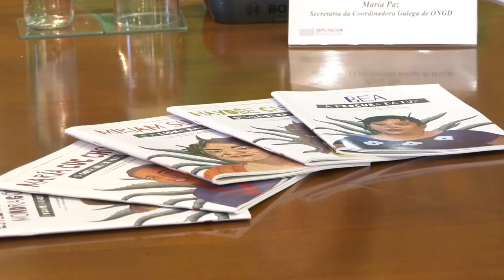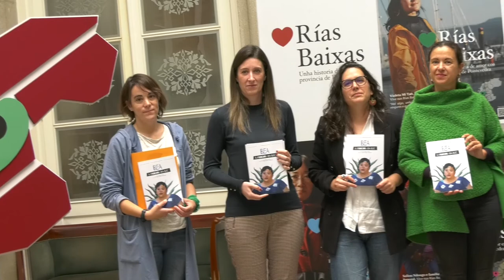Recepción a Bea Salazar, defensora dos dereitos humanos en O Salvador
A presidenta da Deputación Carmela Silva recibe en Pontevedra á activista de O Salvador Bea Salazar, coñecida pola súa defensa dos dereitos das mulleres no seu país.
A xuntanza realizouse no marco da súa visita á provincia da man da Deputación e a Coordinadora Galega de ONGD a través de “Defensoras de Dereitos”.